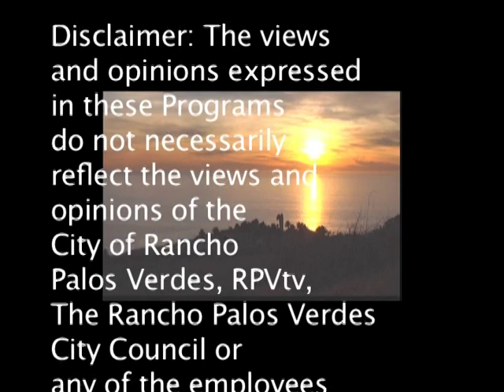COMMUNITY CALENDER ON RPVTV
WATCH CAITLIN SEMKO AS SHE TELLS EVERYONE WHAT IS GOING ON IN THE CITY OF RANCHO PALOS VERDES, CA FOR THE MONTH OF AUGUST 2013